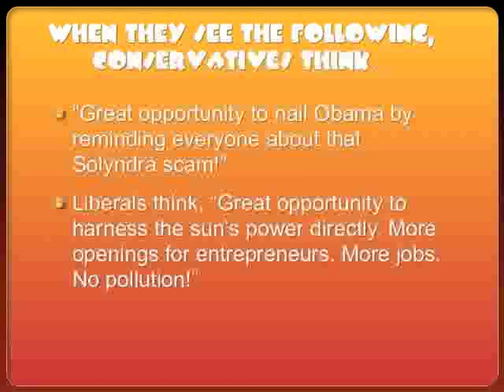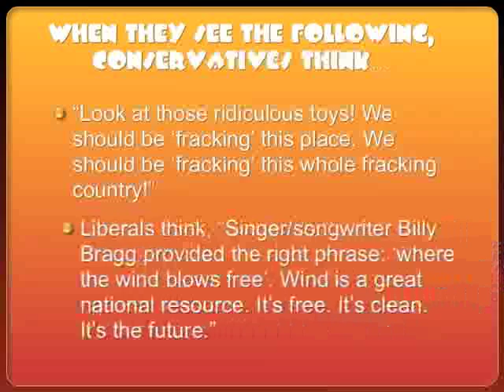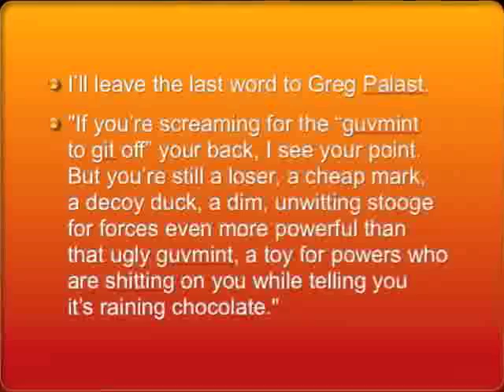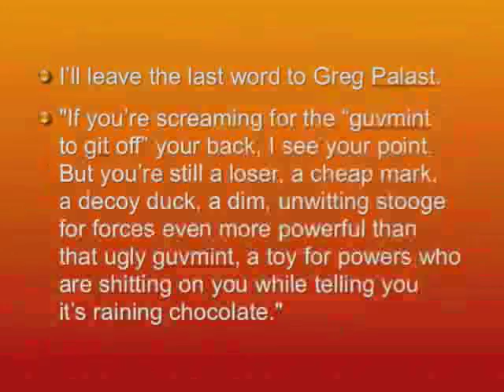Burning Fossil Fuel: Alternate Realities